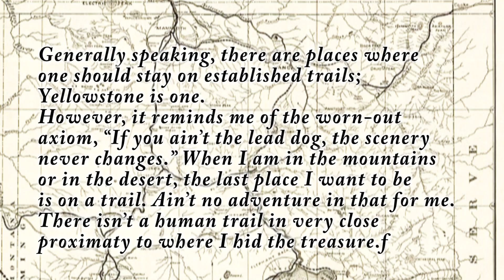Yellowstone CONFIRMED? Quote from Jack Stuef (The Finder) Forrest Fenn Treasure Hunt Wyoming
In this video, I take a look at a comment made by Jack Stuef, the finder of the Forrest Fenn treasure, and whether it points to a hiding place somewhere in Yellowstone National Park.